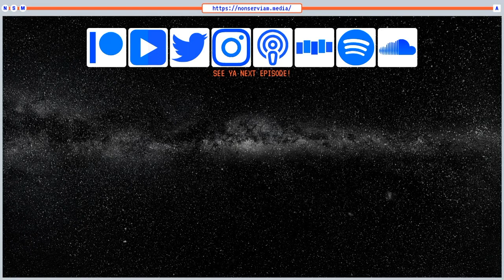All Power To The Imagination #1 | Complexity Rising - Solo Cast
Welcome to All Power To The Imagination; an expansive adventure through interesting texts and conversations, guided by our host and producer, Frank Miroslav.

Frank Miroslav does technology stuff by day and writes at the Center for a Stateless Society by night. You may remember Frank from Non Serviam Podcast Ep. #4, where we discussed free-market-communism, neoclassical economics and it's relationship to socialism, neoreaction, corporate domination, anarchist tactics, and more. If you're not already familiar with Frank and his perspective, definitely check out that episode before you listen to All Power To The Imagination Ep. #2 next month!

In this first episode of All Power To The Imagination, Frank introduces us to the show format and jumps right into a discussion of complexity; one of the main themes of this new show.
To follow along with the discussion check out the resources below:
* Complexity Rising: From Human Beings to Human Civilization, a Complexity Profile
* Society is Too Complicated to Have a President, Complex Mathematics Suggest

Connect with Frank on Twitter @mutual_ayyde

Catch All Power To The Imagination on the Non Serviam Media channel on your favorite podcast platform: iTunes, Spotify, Stitcher, and more!